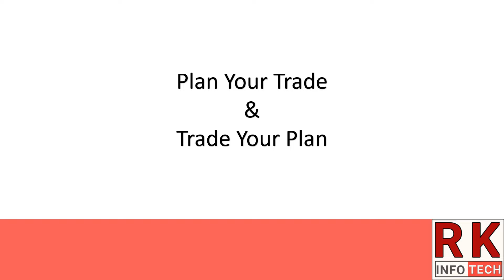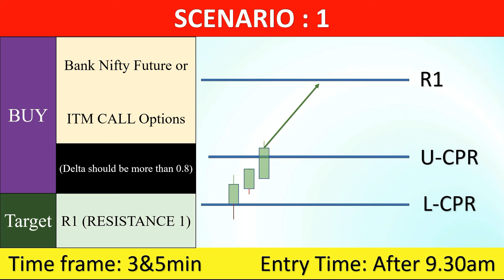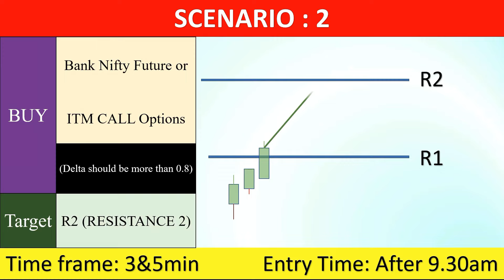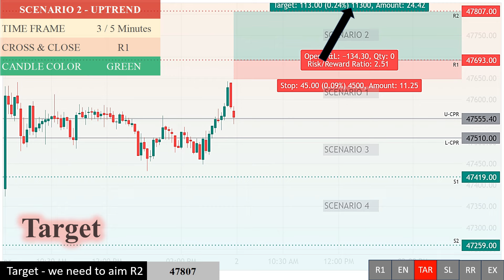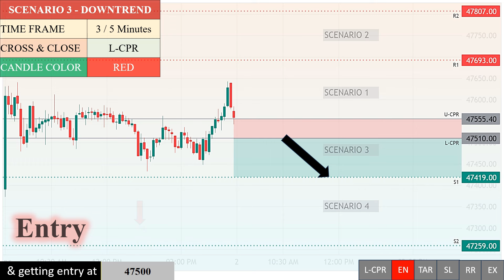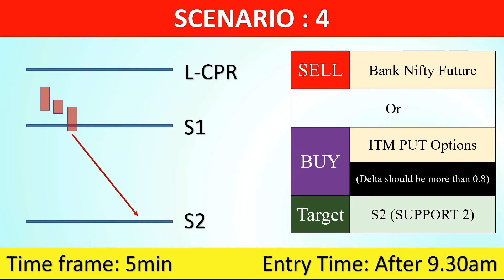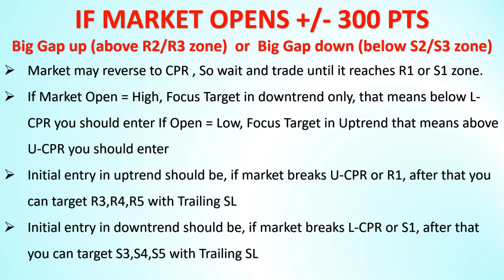BANK NIFTY INTRADAY TRADE SETUP FOR TOMORROW TAMIL | Bank Nifty Tomorrow Prediction Tamil - APRIL 2